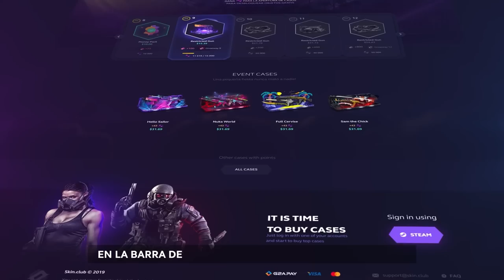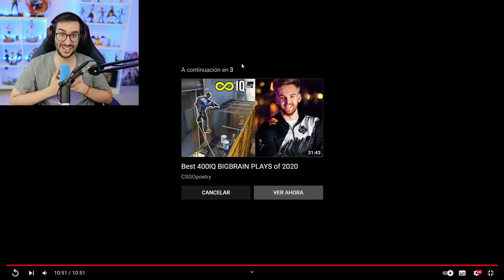LOS MAYORES FAILS Y MOMENTOS GRACIOSOS DE LA IEM COLOGNE 2022